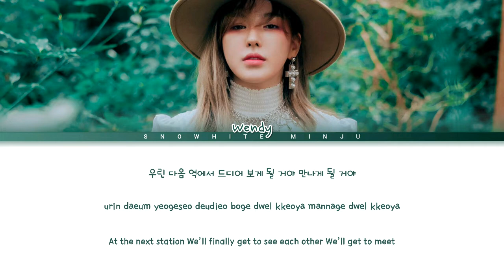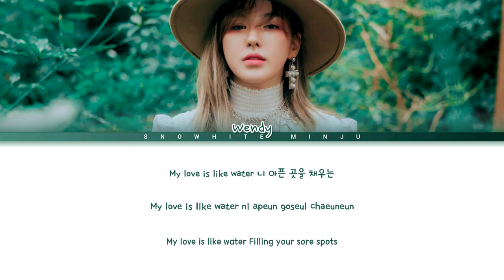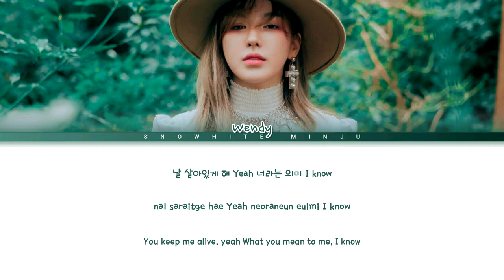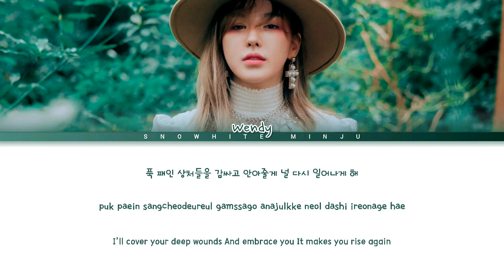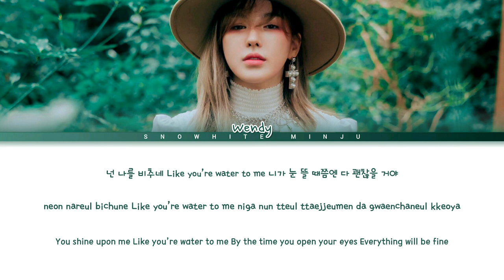웬디 (WENDY) - "Like Water" Color Coded Lyrics Han_Rom_Eng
SM ENTERTAINMENT

Album: LIKE WATER
Aritst: Wendy

!! SOURCE (CREDIT'S) !!